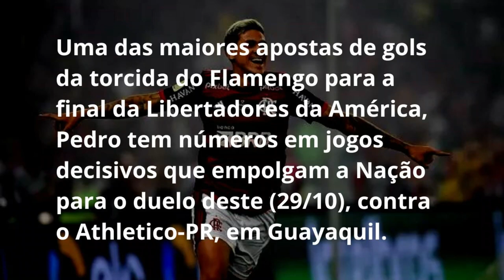Flamengo enfrenta o Athletico-PR na final da Libertadores